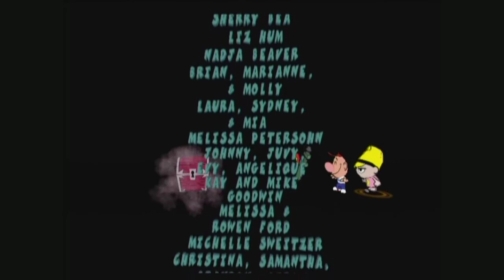The Grim Adventures of Billy and Mandy - Story Mode | Wii